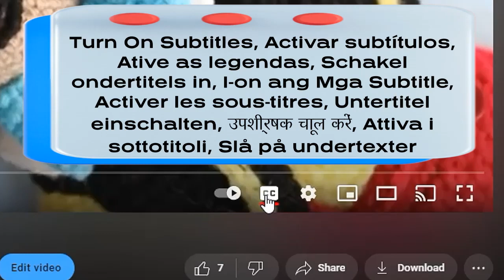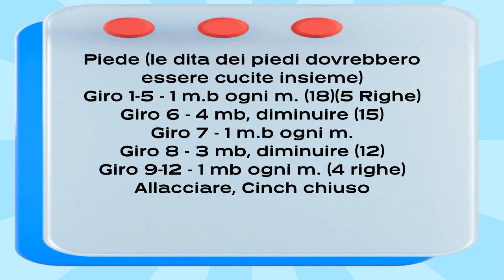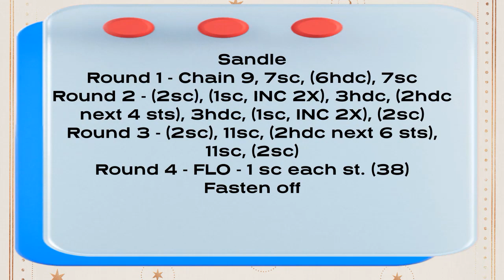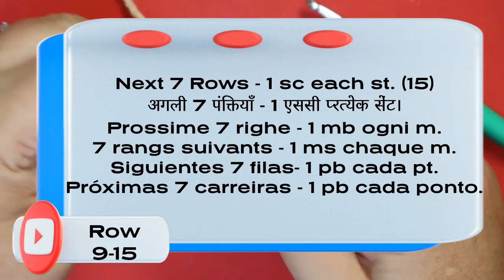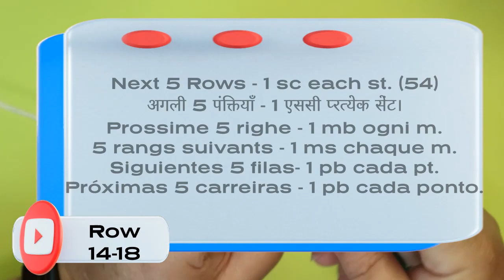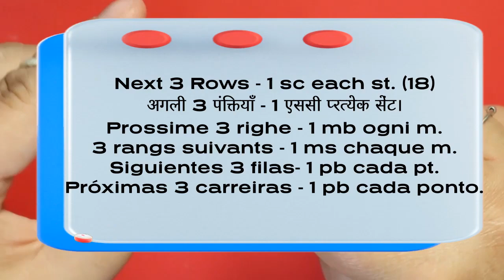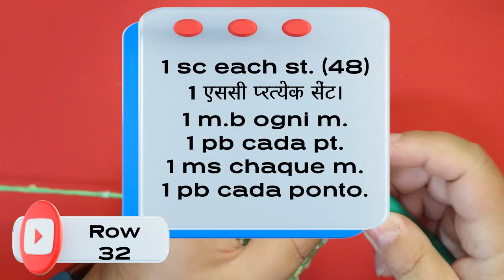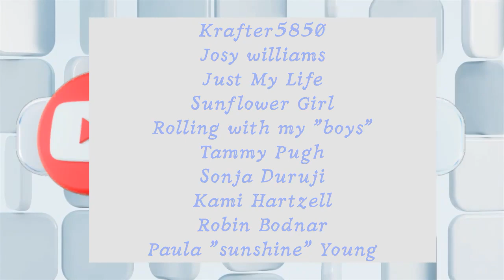Crocheting A Hippy Gnome Is Easy And Fun!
Chapter 2- 55:12
Chapter 3 - 2:07:31

All Videos available in Left and Right Handed